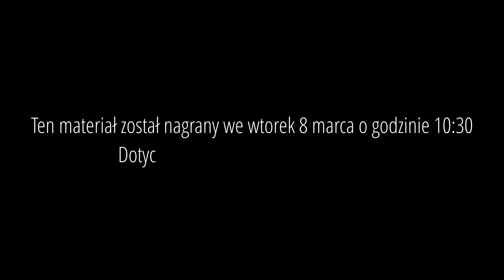Wojna na Ukrainie: propozycja pokojowa Pieskowa, przewidywane działania militarne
Wojna na Ukrainie 2022 trwa już 12 dni. Rzecznik prasowy Putina Pieskow zgłosił nową propozycję pokojową. Czy pokój Rosja-Ukraina jest możliwy na tych warunkach? Co tak naprawdę kryje się za propozycjami Putina? Opowiada o tym dr Adam Eberhardt, dyrektor OSW.